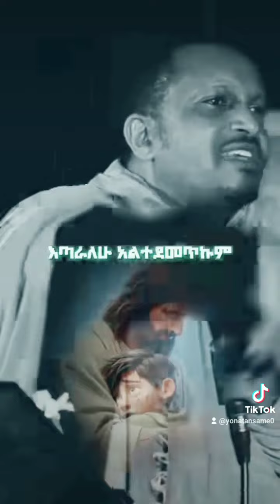16 May 2024